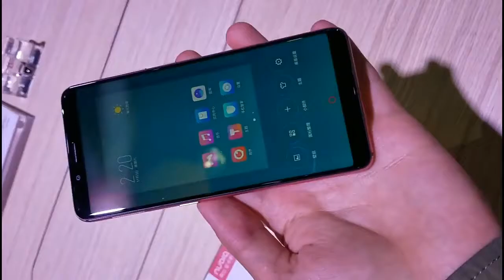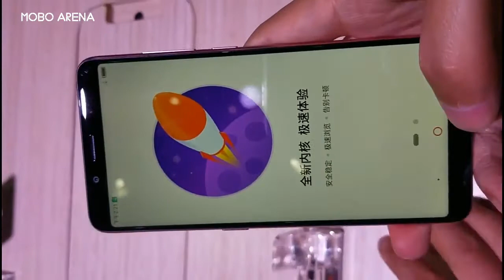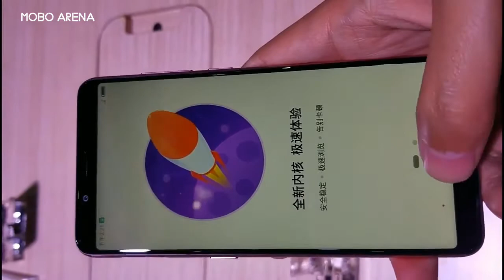Nubia Z18 MINI official hands on video,Nubia Z18,nubia,nubia z18 latest update,nubia z18 official vi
In this video you find Nubia Z18 mini hands on video,
nubia z18,
nubia z18 mini,
nubia z18 gsmarena,
nubia z18 release date,
nubia z18 price,
nubia z18 specs,
This channel DOES NOT provide any illegal activities, everything is meant for EDUCATION PURPOSE only.
{About}

Mobo Arena is a YouTube channel where you find latest tech leaks video,& latest tech updates.